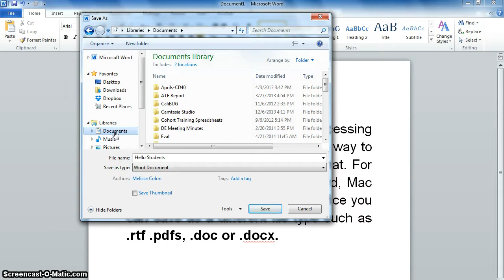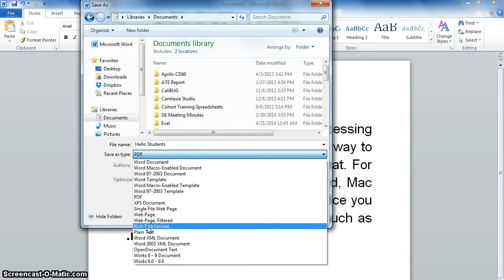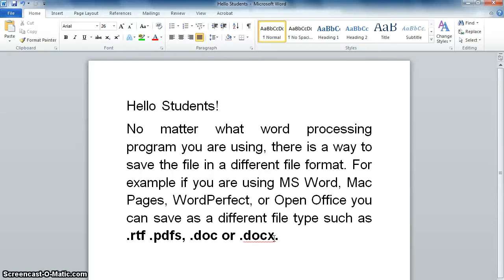Saving Different File Formats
The quick tutorial will help you to save documents in alternative file types.